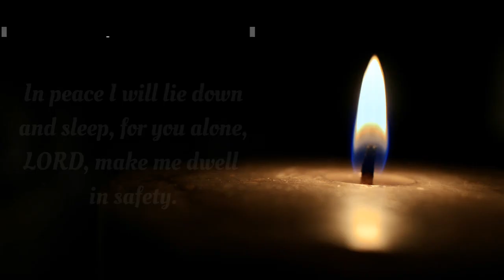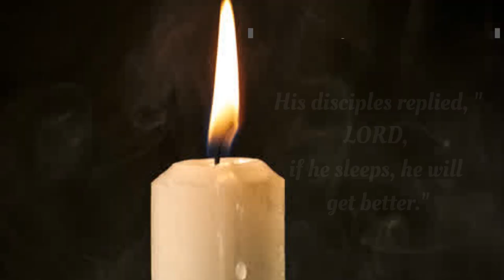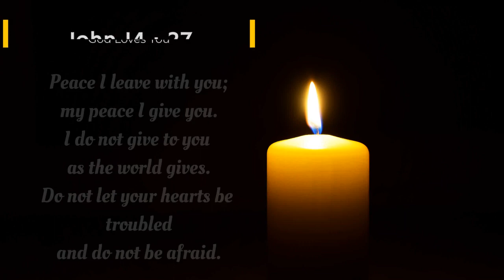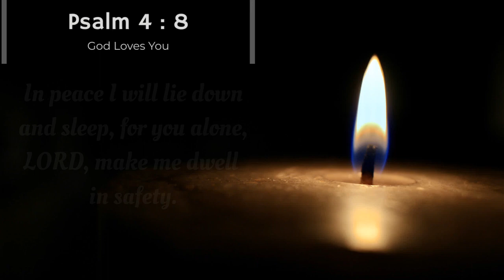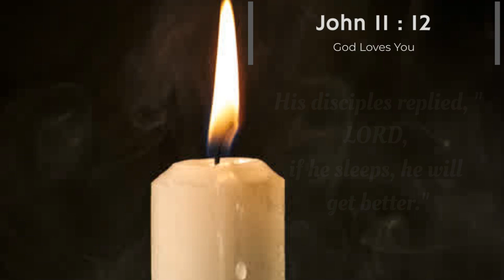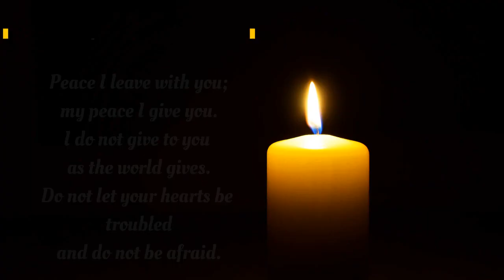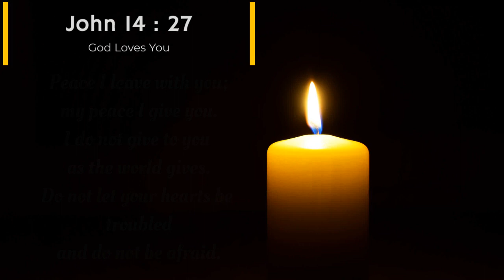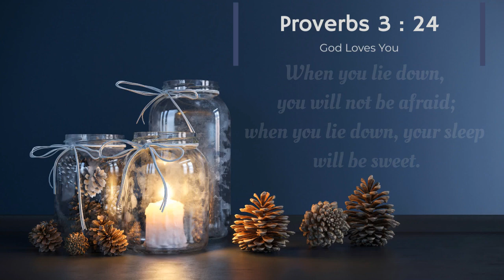Sleep With God's Living Word - Faith, Grace, Peace, Safety Ambience No Music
Turn Down

May The Most High God Bless You In Jesus's Name. Say Thank You to God Now !

This peaceful, "Sleep With God's Living Word" ambience video is great for faith, sleep, and prayer.